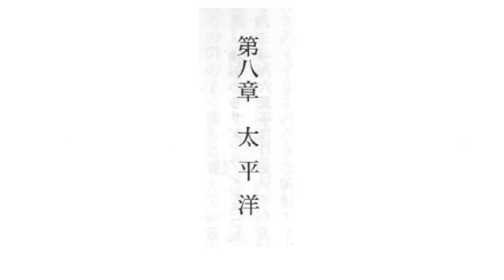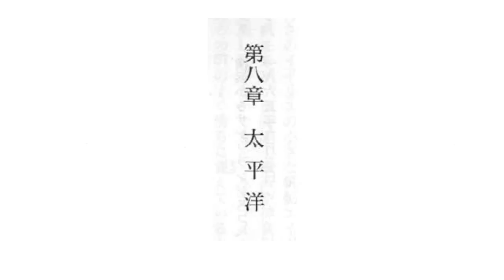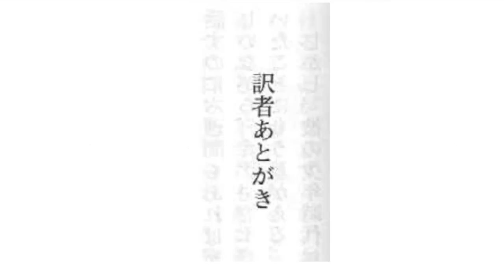シュリーマン旅行記 清国 日本4 日本文化論 〜太平洋〜後書き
シュリーマンの日本文化論に対する感想と太平洋の旅と　翻訳者の思い。
トロイアの遺跡発掘で有名なハインリッヒ.シュリーマンが遺跡発掘の前に世界一周時に清国や日本に立ち寄った記録です、彼は幕末の初期に来て記録を書いた人でもあり、交易の為に来たのなく学術的興味から旅をした様で観察が鋭かった気がします。
とても興味深かったので文庫本を読み上げてみました。